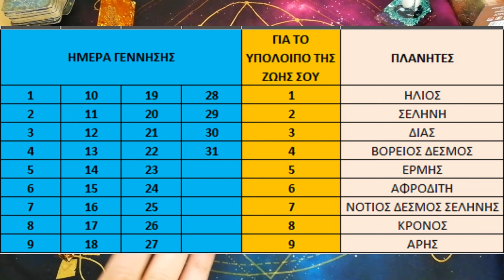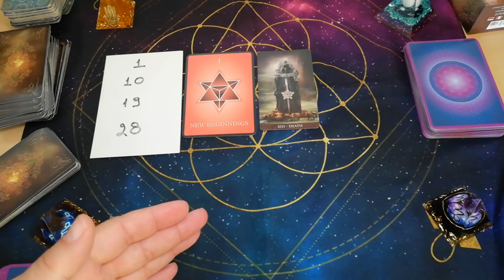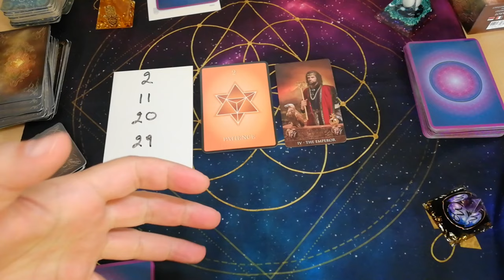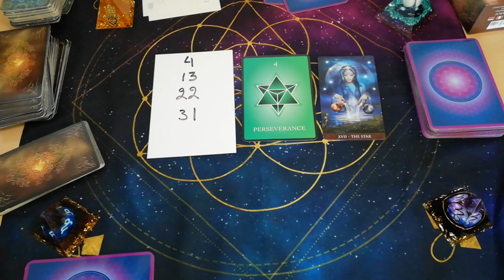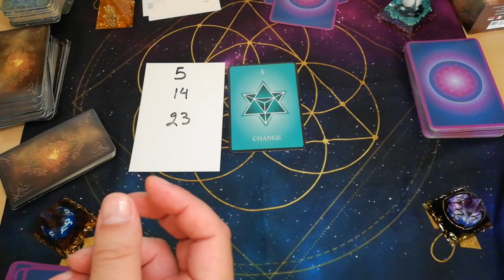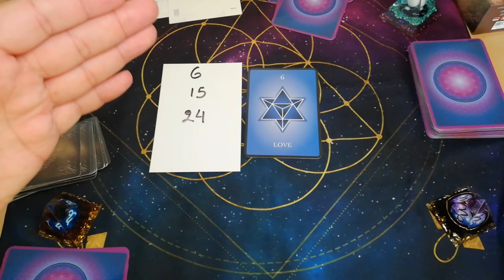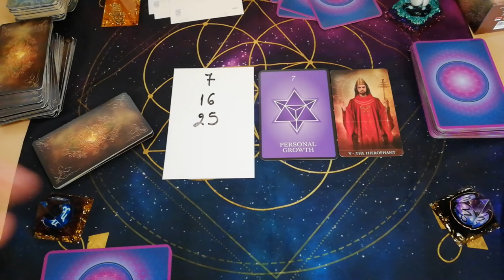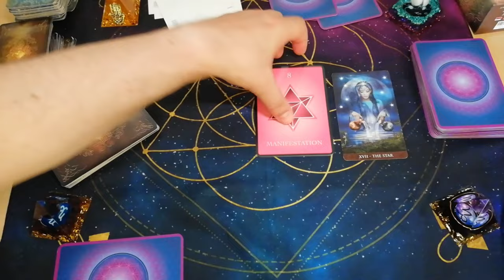ΜΕΓΑΛΗ Αποκάλυψη, Πολύ Δυνατό Άνοιγμα Ταρώ για το ΜΕΛΛΟΝ σου, ΑΧΡΟΝΟ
γιατί εδώ..

⏱️ΧΡΟΝΟΙ⏱️
00:00 ΠΟΛΥ ΣΗΜΑΝΤΙΚΕΣ ΠΛΗΡΟΦΟΡΙΕΣ
ΗΜΕΡΑ ΓΕΝΗΣΗΣ 1 3:46
ΗΜΕΡΑ ΓΕΝΗΣΗΣ 2 10:19
ΗΜΕΡΑ ΓΕΝΗΣΗΣ 3 21:29
ΗΜΕΡΑ ΓΕΝΗΣΗΣ4 31:09
ΗΜΕΡΑ ΓΕΝΗΣΗΣ 5 39:41
ΗΜΕΡΑ ΓΕΝΗΣΗΣ 6 51:41
ΗΜΕΡΑ ΓΕΝΗΣΗΣ 7 1:03:36
ΗΜΕΡΑ ΓΕΝΗΣΗΣ 8 1:10:23
ΗΜΕΡΑ ΓΕΝΗΣΗΣ 9 1:21:07
Σημαντικό,

ταρω δωρεαν
ταρω επαγγελματικά
ταρω δωρεαν προβλεψη 10 λεπτα
αιγυπτιακη ταρω δωρεαν
ταρω δωρεαν προβλεψη 5 λεπτα
ταρω
ταρω προβλεψεις
ταρω αγάπη
καθημερινές προβλέψεις ταρω